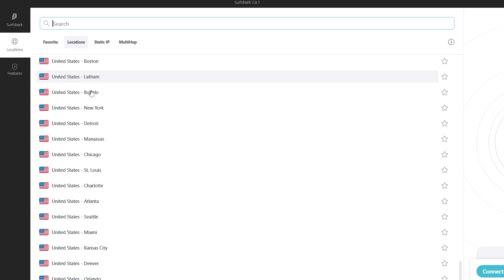Przepytaliśmy Gdańsk i Gdynię!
Z kodem MTB dostaniesz 83% rabatu i 3 miesiące za darmo 😎

📸 Sprawdzaj swoją wiedzę codziennie w Pobudce Umysłu, czyli codziennym teleturnieju wiedzy na insta story MTB

👨‍👩‍👦 Dołącz do naszej grupy na fejsie i pomóż nam pisać pytania do nowych odcinków